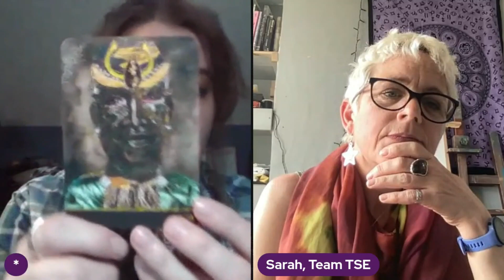Mars In Taurus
Mars transits into Taurus this week which may come as a relief after its headstrong, driven and determined time in Aries. Mars in Taurus allows you to be content for a while and to pursue your goals by taking small, patient steps, concentrating on long-term satisfaction, rather than immediate impact in the heat of the moment.  relax, slow down and enjoy the process.